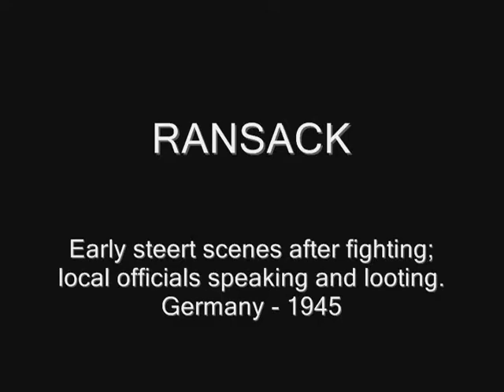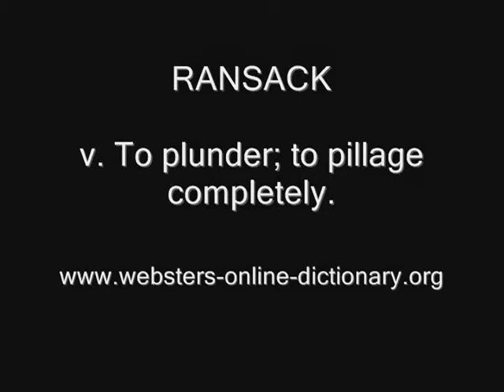RANSACK Ealy street scenes of speeches and looting, Germany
Word of the day = RANSACK

English synonyms: Loot, pillage, plunder, comb, despoil, rifle, seek, rake, raid, search.

Non-English synonyms: arbeuiller, bouliguer, cacher, cafouiller, chavâ, chéché, cherchar, chwilota, décafoter, dévaliser, devalize, djobi, doorzoeken, durchwühlen, ebatsi, escourcouller, feugner, foué, fouiller, fourgailler, fournaquer, fregonner, fukua, funde, furer, ganid, geledah, gèndé destin, halughugin, ispreturati, izkratīt, kaka nane me , kirabol, koluta, kontrolloj, merampok, opljačkati, patafiner, patigoner, plądrować, plundra, quèr, querir, querre, qu'ri, rabista, ragaler, ransake, ravauder, renaucher, revistar, revisto, revorger, ronsaghey, ruamhlaich, rüüstama, saccheggiare, saquear, saquejar, scavà, scormoni, trifouiller, unaenae, vydrancovať, vyplenit, wut, yağma etmek, λεηλατώ, АХАЯЦЬ, обшукувати, обыскивать, преобръщам, эрэх, փնտրել, טטחמ, سلب, غارت كردن, छान मारना, ค้นเสียวินาศ, ძარცვა, くまなく探す, 샅샅이 뒤지다, 洗劫, âwâr, beute, bigageajou, botín, bottino, butin, bytte, cragh, creach, fi nuwo, flouss, fosztogatás, ganimet, grabis, katawe, kawat, kawatan, kinawat, kořist, lapurretan ibili, laupīt, lup, łup, lut, merampas, N-baasa, parakete, pinigai, plijen, plunderen, plundra, prada, preda, presa, rapinyar, ratni plen, roba, rosvota, rüüstama, saque, sukwàànee, thopô, thumba, tisraq, xin, ysbeilio, λάφυρα, добыча, ЗДАБЫЧА, здобич, крада, тонох, կողոպուտ, זוזבל, تاراج, سلب, लूटना, เหยื่อ, တိုက္ခိုက္လုယူေသာ၊ ခိုးဝွက္ေသာ ပစၥည္း။ ေငြ။ ဥစၥာဓန။, ძარცვა, 전리품, 抢劫, 洗劫, 盗品, craght, creach, da adzo, fosztogatás, grabis, haranje, harrapaketa, izlaupīšana, jaf, jarah, kawatay, ku-nyagaze, pagpangguba, perampokan, phanga, pilhagem, pillage, pillaje, piller, plenění, plëšikavimas, pljačka, Plünderung, plundring, plyndring, pylla, rabunek, röövima, roven, ryöstää, saccheggio, saquear, sirain, taebai, teka, wu-koleko, yağma, ysbeilio, πλιατσικολογώ, грабеж, грабувати, дээрэм, мародерство, РАБАВАЦЬ, ավար, דודשל, سلب, غارت, لوٹنا۔ لوٹ مار کرنا, लूट खसोट, ਲੁੱਟ ਦਾ ਮਾਲ, కొల్ల, การปล้นสะดมภ์, ძარცვა, 약탈, 抢夺, 搶奪, 略奪, anea, appiâ, baiser, barbotter, buâ, butèn, byte, catapiar, confondre, dage, dépieuter, depredare, écaler, équeumer, escaner, escourrir, fà netu pullaghju, genca, gèndé destin, grabież, gufata, gutaa, ha aboyonu, harrapakatu, hiza, imaa muri, irughu ramankaa, iwara, izlaupīt, jaf, jarah, kawatay, kifoszt, kobwocha omochi, kořist, kUBa, ku-deha isi, ku-doa, ku-gimira mateka, kugoma ihaya, kugwata, ku-kambula, ku-kwata, kunyaga, ku-nyhaga, kupota, kusingalicha, ku-solakwa nguvu, kUtava, ku-teka, kUthithUka, ku-tola musi, kutwala, ku-twala, ku-ukamula mui, kuukamula muji, kuura, kuwada, kwaya, kwi-lemeelya, kwomoranga, laimikis, menjarah, moucher, nakaw, nyang'anya, ogoteka, okomerya

Location: Germany, Alamagn, Alemana, Alemanha, Alemania, Alemanya, Allemagne, almanya, almayn, Besh-be-cha-he, Budaaki, Deutschland, Duiska, Duitsland, Dútslân, Duutsland, éJalimáne, Germaneay, Germania, Germanija, Germanja, Girmania, Gjermani, Gjermanie, jalimani, Jemeni, negeri jerman, nemačka, Nemčija, Nemecko, Německo, Németország, Niemcy, Njemačka, Purutia Heremani, Saksa, Saksamaa, Siaman, Siamani, Þýskaland, Tiamana, Tyskland, Týskland, Ujeremani, Vācija, Vokietija, Yn Ghermaan, Yr Almaen, Γερμανία, герман улс, Германия, Немачка, Німеччина, НЯМЕЧЧЫНА, גרמניה, דײַטשלאַנד, المان, المانيا, ة لمانيا, जर्मनी, ਜਰਮਨੀ, જર્મની, ஜெர்மனி, జెర్మని అనే దేశము, ประเทศเยอรมัน, გერმანია, ドイツ, 독일, 德国, 德國